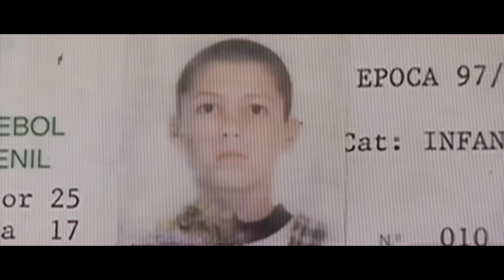Primo Amore - CR7